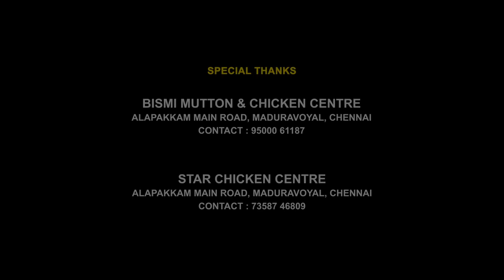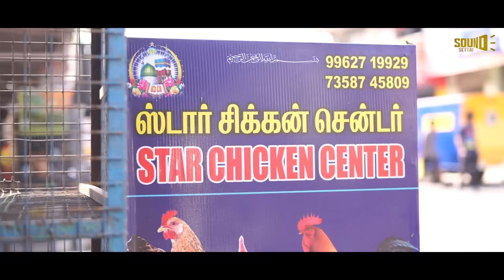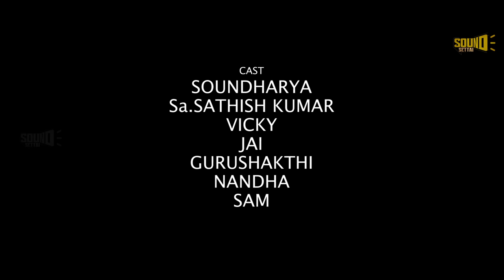Karikadaikaari Settaigal | SOUND SETTAI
Direction - Abinesh
Script -  Vanniyarasu & Abinesh
Cinematography - Sadham Hussain
Editing, Poster design & Sfx  - Sitharth
Original Background Score - Shogun Babu
Dubbing Studio - UT Entertainment
Vocals - Hariharan Marimuthu
Cast - Soundarya, Sa.Sathish kumar, Vicky, Nandha, Jai, Sam, Sudharsanan

Script -  Vanniyarasu

Direction - Abinesh

Cinematography - Sadham Hussain

Vocals - Hariharan Marimuthu

Cast

Soundharya

Sa Sathish kumar

Jai

Guru shakthi

 / _guru_shakthi

Gowtham

Vicky

Nandha